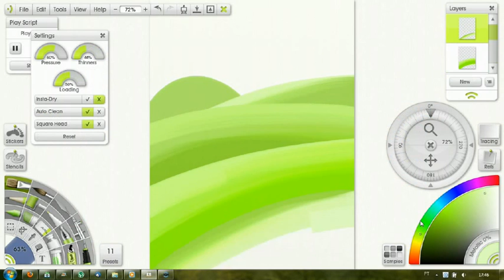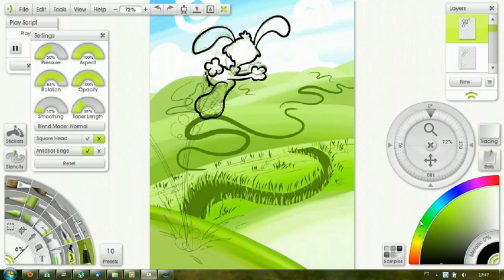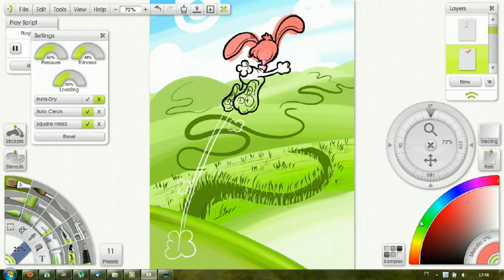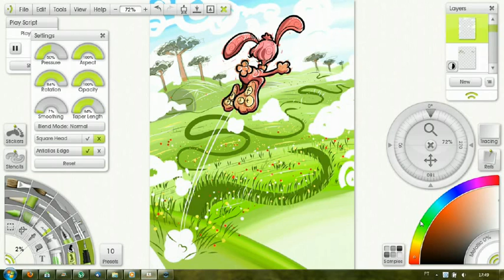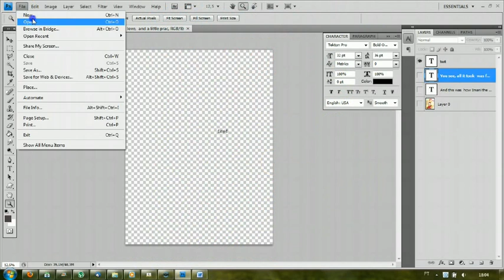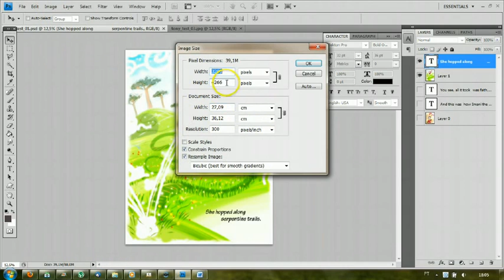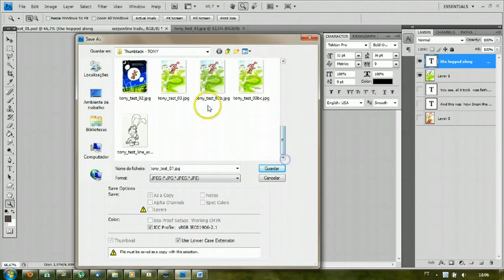Imani the bunny page sample 03b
Corrected version of the original file i had uploaded earlier...